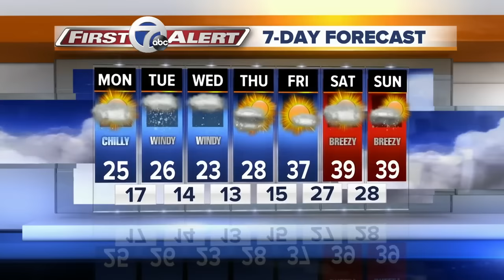Sunday Evening First Alert Weather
Details on Winter Storm Warning & Accumulation projections